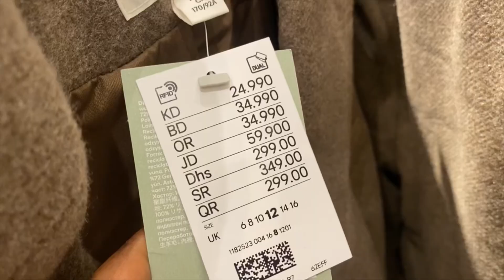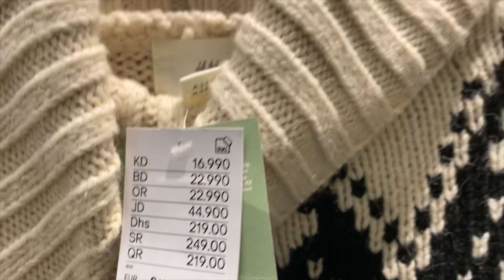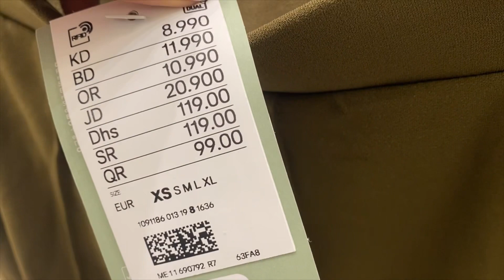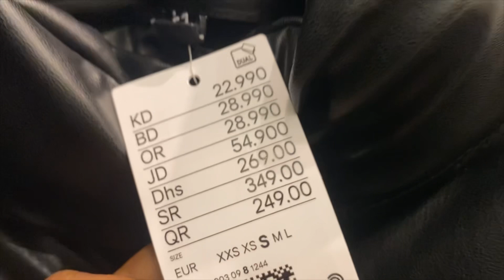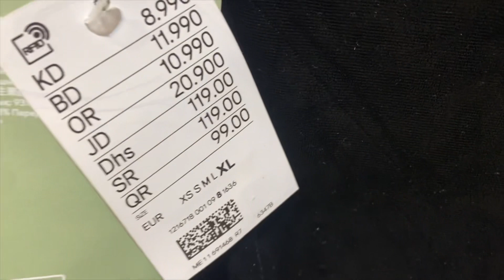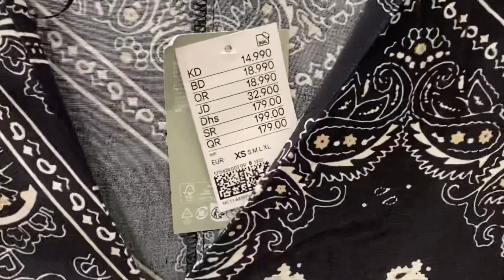H&M NEW COLLECTION AUTUMN|WINTER OCTOBER 2023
Hm new collection. H&M metallic leather. Hm new women collection. Hnm women newin. Hm autumn 2023. Hnm winter. H&M cotton shirt.Hm jackets. Hnm cashmere. Hnm satin. Hm slip dress. Hm haul. Haul 2023. Hnm try on. Hm haul. Hnm addict. Hm shopping. Hm mesh. Mesh dresses. Mesh tops. Hm leather. Hm linen. Linen dress. Hnm satin blouse. Silk. Hnm denim. Denim bags. Denim dress. H&M pleated leather skirt. Denim jackets. Hnm cotton shirts. Hm viscose. Viscose. Hm pants. Wide pants. Pallazo. Prints. Hm animal prints. Hm Floral print. Hm floral dress. Hm Polka dots. Hnm polka dots. Hnm prints. Print dresses.. Hnm Wool. Hm Animal print. Hm Bling. Hnm sequine. Sequined. Hm Striped. Hm stripped. Hnm stoned collection.  stripes. Essentials. Hnm Fashion. Hnm Trendy. Hmn Basics. Hmn Style. H&M 4 way strechy slacks. Hm Shopping. Hm Old money. Old money asthetics. Metallic silver. Metallic gold. Metallic black. Sparkle. Hnm glitter outfit. Hnm glitter stones. Hm waistcoat. Jumper. Cardigan. Hm jumpsuit. Hnm Metallic. Hm Metallic pants. Hnm Sheer dress. H&M leather long skirt. Leather Short skirt.  Sheer.shimmery. Knit. Hnm knit. Hnm Tie dye. H&M lace. H&M tunic dress. H&M metallic jeans. Hnm Jeans. Hm shoes. Hm bags. Hnm earings. Hnm makeup. Hnm accessories. Hnm print. Hnm  two pieceset. Hm suit. Hnm woman. Hnm sandals. Hnm heeled sandal. Hnm jumpsuit. Hnm silk. Hm wool. Hm jeans. Hm flare jeans. Hnm baggy fit. Hnm jeans paper bag carrot leg ankle rigid. Hnm jean wide leg cropped. Hm jean straight fit high rise. Hnm jean high rise straight leg cropped comfort. Hnm jean straight fit. Hm jean regular fit high rise regular leg long length rigid. Hnmjean mid rise straight. Hnm jean the straight cropped in indigo. Hnm jean the straight cropped in khaki. Hm jean palazzo fit. Hm jean new straight fit. H&M polka dot slit skirt. Black and white polka dot dress. All Black collection. Black and white. H&M black and white. Fringe. Hnm slacks regular waist. Hnm slip printed skirt. Hnm sweater. Hnm hood. H&M buttoned sweater. H&M striped sweater. Turtleneck tishirt. Turtleneck sweater. H&M turtleneck top. Black jean. Wide regular waist jean. H&M snake print bluse. H&M snake print slip skirt. Hnm green slip dress.